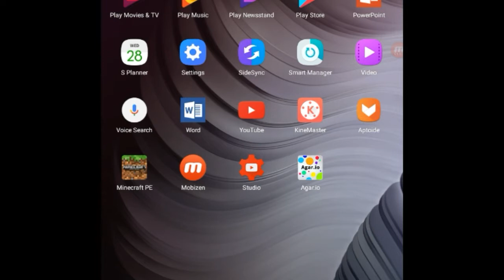Random Gaming w/ ThePvPgaming!!! EP#1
Thx for watching this video
Plz like sub share
Peace!!!